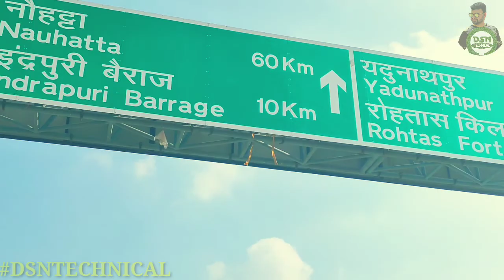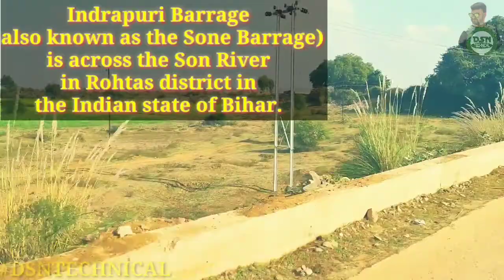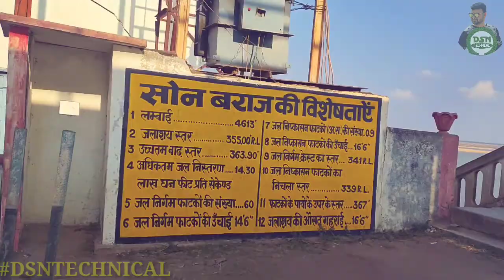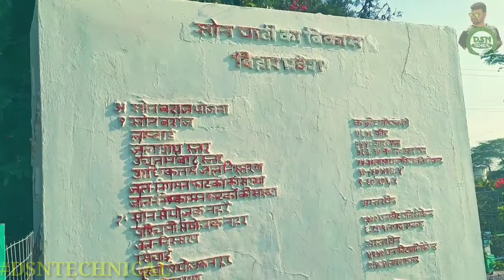Indrapuri Barrage Dem Indarpuri | इंद्रपुरी बैराज बांध इंद्रपुरी | Dehri On Sone | Rohtas | Bihar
Hello Dosto, 😘
Sawagat 🙏 Hai Hamare Aur Apke Channel DSNTechnical Me Ek New Video Ke Sath
Dosto, Is Video Me Apko Batawonga

Umeed Hai Aapko Yeh Video Pasand Aayega Agar Yeh Video Pasand Aaye To Please
Like Button Pe Click Kare. Comment Kare Agar Koi Query Ya Sujhav Ho To

Technology Learning Video Tutorials In Hindi/Urdu.

More Videos About Computer, Internet, Mobile, Web
Technology Tips and Tricks And Tutorials In Hindi You

May Like Advance YouTube Tips and Tricks and How to Videos
For Creators In Hindi/Urdu - I Basic YouTube Tutorials In
Hindi/Urdu (Step By Step (Easily))

This is Not Just a Channel
This is a Family!

All_Friend, 👬   अपने सभी दोस्तों को,

Dost Mante Ho To Jarur Karoge,
दोस्त मानते हो तो जरूर करोगे,

Camera: https://
Lens: https://
Acoustic Foam: https://

Non-profit, Educational or Personal Use Tips The Balan